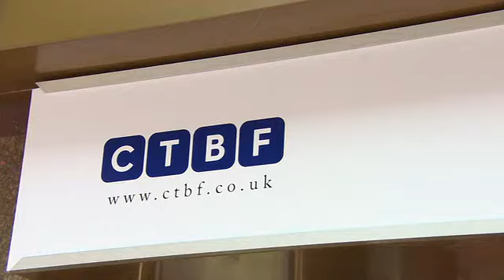EVENT CAPSULE CHYRON - 'Downton Abbey' Exclusive Charity Preview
Featuring:
    Julian Fellowes
    Jim Carter
    Laura Carmichael